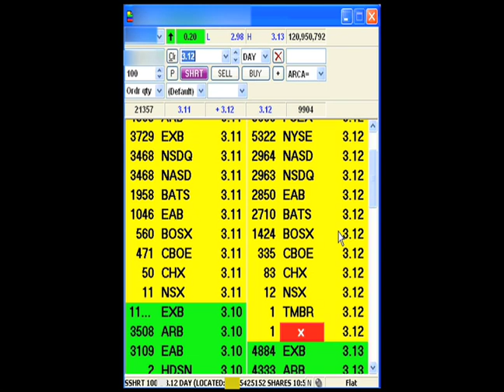Penson Approves Billion Share Naked Short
Pension Approves Billion Share Naked Short